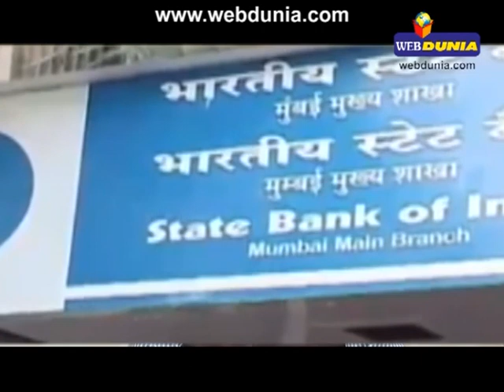बंधक बनाए आप नेता आशुतोष दीवार फांदकर भागे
पत्रकार से आम आदमी पार्टी के नेता बने आशुतोष की उस वक्त फजीहत हो गई जब रोहिणी में एक नुक्कड़ बैठक लेने के लिए रोहिणी पहुंचने के बाद उन्हें कार्यकताओं ने खरी खोटी सुनाई और बंधक बना लिया। यहां से निकलने के लिए आशुतोष पिछले दरवाजे की ऊंची दीवार तक फांद गए। इस नुक्कड़ सभा का आयोजन उन्हीं की पार्टी के पूर्व विधायक राजेश गर्ग ने ‍किया था, जिन्हें इस बार टिकट नहीं दिया गया है।